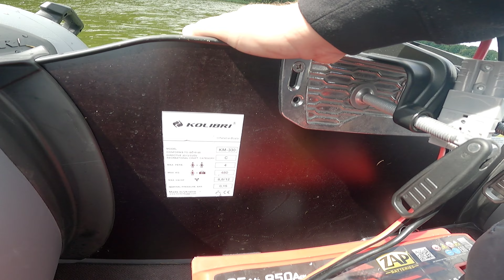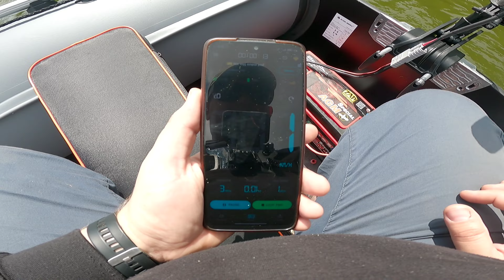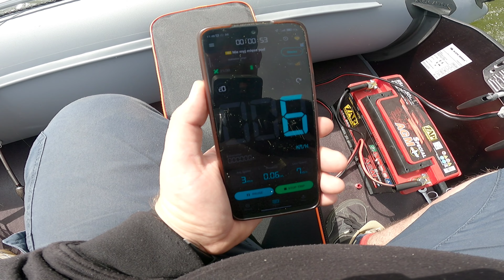Unboxing i test nowego pontonu oraz silnika - Kolibri KM-330 i Haibo M150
Muzyka:
LAB HITS-Felix Manzi : Fumblerooski